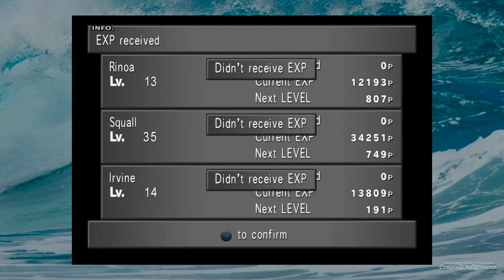Final Fantasy VIII - Leviathan GF Location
CD 2 - Leviathan is Drawn from NORG in Balamb Garden when the party returns or from Trauma in Ultimecia Castle if missed.
Tsunami, is Water-elemental and damages all enemies

         Ｃｏｌｌｅｃｔｉｂｌｅｓ

   Ｇｕａｒｄｉａｎ Ｆｏｒｃｅｓ

                 Ｆａｒｍｉｎｇ

              Ｓｉｄｅ Ｑｕｅｓｔ

            Ｔｒｉｐｌｅ Ｔｒｉａｄ

●▬▬▬▬▬▬▬๑۩۩๑▬▬▬▬▬▬●
        𝐌𝐘 𝐅𝐈𝐍𝐀𝐋 𝐅𝐀𝐍𝐓𝐀𝐒𝐘 𝐕𝐈𝐃𝐄𝐎𝐒
●▬▬▬▬▬▬▬๑۩۩๑▬▬▬▬▬▬●